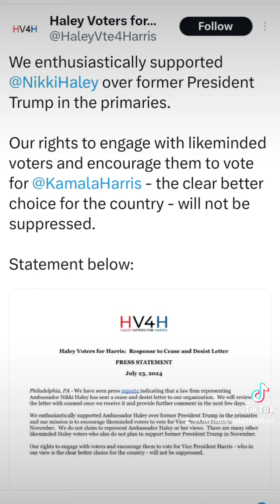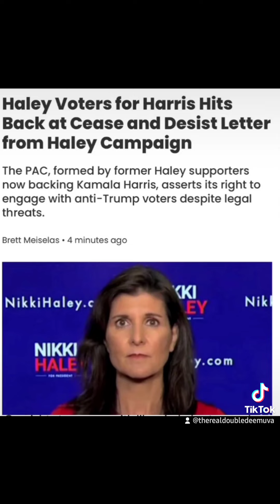Nikki Haley allegedly demands 'Haley Voters for Harris' to 'cease and desist'